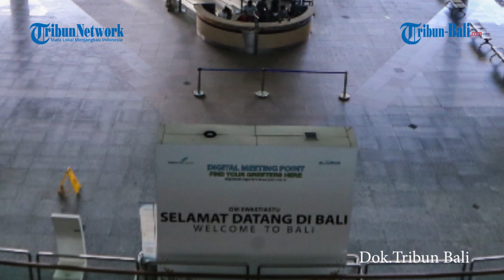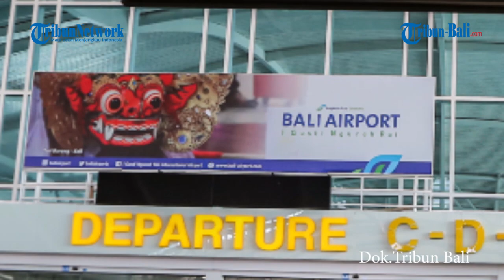SEBULAN PENERBANGAN INTERNASIONAL DIBUKA TAK SATUPUN WISMAN DATANG KE BALI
Hampir 1 bulan border internasional sudah dibuka. Namun belum ada satupun turis mancanegara yang berkunjung ke Bali. Momen dibukanya kembali pariwisata internasional di Bali tentunya menjadi harapan seperti pelita dalam kegelapan. Lalu ada apa ? Mengapa belum ada turis yang berkunjung ke Bali? Ketua Dewan Pengurus Daerah Association of the Indonesian Tours and Travel Agencies (DPD ASITA) Bali, Putu Winastra berikan tanggapannya.
(ZAL)